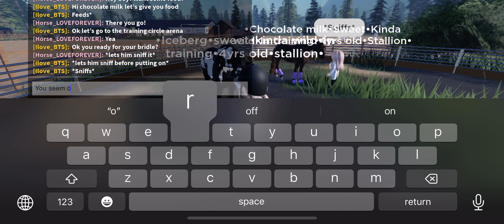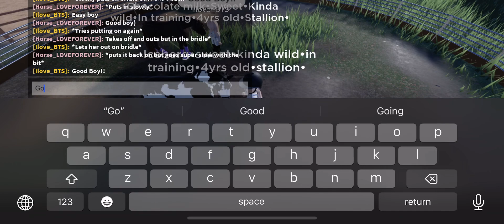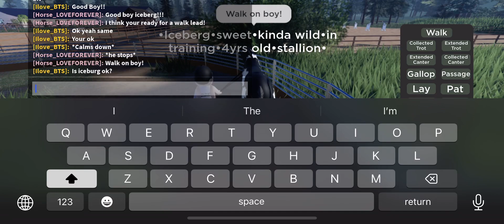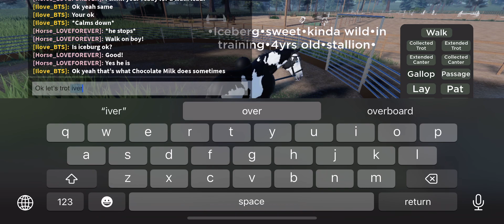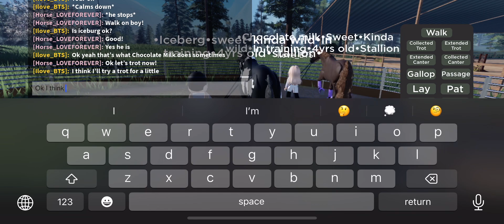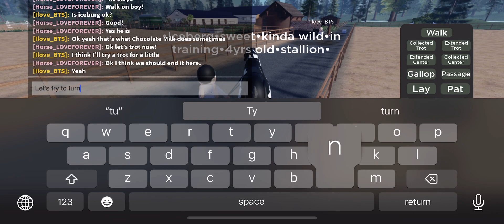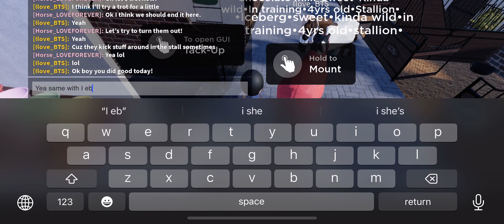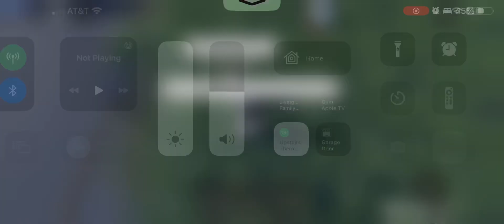Sorry this is so late we have been very busy!! PT.4!!